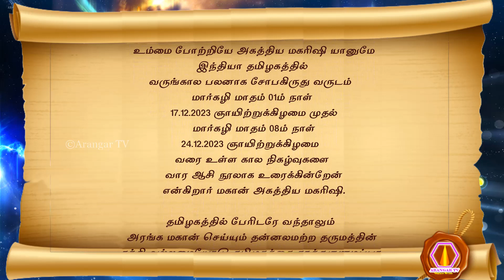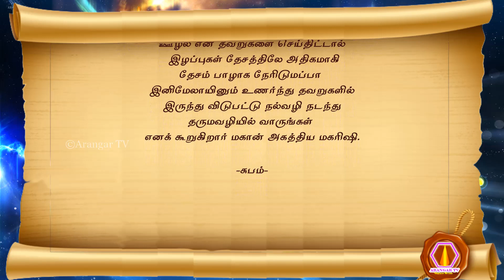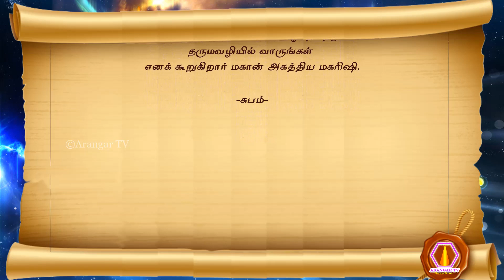Agathiar | vaara aasi nool | 17.12.2023 முதல் 24.12.2023 வரை | palm leaf reading | arangartv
முருகப்பெருமான் துணை
அருட்பெருஞ்சோதி! அருட்பெருஞ்சோதி!! தனிப்பெருங்கருணை! அருட்பெருஞ்சோதி!!
ஆன்மீகத்தில் அரசியலையும், அரசியலில் ஆன்மீகத்தையும் கரை கண்டவர் முருகப்பெருமான்
எதிர்காலம் குறித்த இந்தியா, தமிழகத்தில் இந்த வார நிகழ்வாக எதிர்கால பலன் குறித்த மகான் அகத்தியர் அருளிய வார ஆசி நூல்
சோபகிருது வருடம் மார்கழி மாதம் 01 திகதி முதல்
சோபகிருது வருடம் மார்கழி மாதம் 08 திகதி வரை
(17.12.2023 ஞாயிறு முதல் 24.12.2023 ஞாயிறு வரை)
சுவடி வாசித்தளித்தவர் T. ராஜேந்திரன், M.A., B.Ed.,
1. தருமம் தழைக்க கலியினில்
 தனிப் பெருங் கருணையோடு
 ஆறுமுகப் பெருமானின் சக்தியாக
 அவதாரம் கொண்ட அரங்கனே
2. அரங்கனே உம்மை போற்றி
 அகத்திய மகரிஷியானும் வாரஆசி
 வரங்களென இந்தியா தமிழகத்தில்
 வருங்கால நிகழ்வாக பலனாக
3. பலனாக சோபகிருது சிலைதிங்கள்
 பாடிட முதல் திகதிமேல் அட்டமதிகதி வரை
 காலமதில் நடக்கும் பலனாக உரைப்பேன்
 காப்பதுதான் தமிழக எல்லைக்கு
4. எல்லைக்குப் பேரிடரே வந்தாலும்
 இணையிலா அரங்கன் தருமசக்தி
 வல்லமை கொண்டு காத்தருளும்
 வறுமை பசிபிணி கொடுமை
5. கொடுமை அணுகா காக்கும்
 குறிப்பாக இந்தியா தமிழகம்
 இடரென மழை வெள்ளமாக
 இயற்கை சீற்றமாக அணுகி
6. அணுகித் தாக்கம் காண்பது
 அவசியம் காரணம் என்னவென
 பேணவே மக்களும் அறியவே
 புகலுவேன் அகத்தியன் விளக்கம்
7. விளக்கமாக கீழும் மேலுமான தலைமை
 வினவிட மக்களை வஞ்சிக்கின்ற
 வழக்கமான பதுக்கல் ஊழல்
 வகையிலா அநீதி செயல்முறை
8. செயல்முறைகளை மாற்றியே
 சுயநலமில்லா ஆளுமைபுரிய
 தயவுடன் அதிகார வர்க்கங்களும்
 தவறை உணர்ந்து திருந்தவே
9. திருந்தவே பஞ்சமகா சக்திகள்
 தீவிரம் காட்டி எச்சரிக்க
 வருந்தாது பேரிடரிலும் பதுக்கல்
 வகையறியா தவறை தொடர்ந்தால்
10.தொடர்ந்தால் இழப்பு மிகுந்து
 தேசமெல்லாம் காணாமல் போகும்
 இடர் பேரிடராகி எல்லாம் முடிவுறும்
 இனியேனும் உணர்ந்து மீண்டு தருமவழி வாரீர்
    வார ஆசி முற்றே
-சுபம்-
முருகப்பெருமான் துணை
மகான் அகத்திய மகரிஷி அருளிய வார ஆசி நூலின் சாரம் :
சோபகிருது வருடம் மார்கழி மாதம் 01ம் நாள் 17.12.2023 ஞாயிற்றுக்கிழமை முதல் மார்கழி மாதம் 08ம் நாள் 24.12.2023 ஞாயிற்றுக்கிழமை வரை உள்ள கால நிகழ்வுகள் :
கலியுகத்தினில் தர்மத்தை தழைக்க செய்து வளர்த்து காத்திடவே தனிப்பெருங் கருணையோடு முருகப்பெருமானின் சக்தி வடிவமாக வந்துதித்த ஆறுமுக அரங்க மகானே உம்மை போற்றியே அகத்திய மகரிஷி யானுமே இந்தியா தமிழகத்தில் வருங்கால பலனாக சோபகிருது வருடம் மார்கழி மாதம் 01ம் நாள் 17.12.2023 ஞாயிற்றுக்கிழமை முதல் மார்கழி மாதம் 08ம் நாள் 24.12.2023 ஞாயிற்றுக்கிழமை வரை உள்ள கால நிகழ்வுகளை வார ஆசி நூலாக உரைக்கின்றேன் என்கிறார் மகான் அகத்திய மகரிஷி.
தமிழகத்தில் பேரிடரே வந்தாலும் அரங்க மகான் செய்யும் தன்னலமற்ற தருமத்தின் சக்தி வல்லமையோடு தமிழகத்தை காத்தருளுமப்பா. வறுமையும் பசியும் தேசத்தை அணுகாது காத்திடுமப்பா. குறிப்பாக இயற்கை பேரிடராக மழை அதிகமாக பெய்து வெள்ளப் பெருக்கு ஏற்பட இயற்கை பேரிடராக உருவாக காரணம் என்ன என்பதை மக்கள் அறிந்திட உரைக்கின்றேன் அகத்திய மகரிஷி யானுமே.
இத்தேசத்திலே மக்களை வஞ்சிக்கும் வகையிலே பதுக்கல் செய்தும் ஊழல் புரிந்தும் பற்பல அநீதிகளை செய்ததினாலே இயற்கையும் சீற்றமானதப்பா. ஆதலினாலே மக்களும் மக்களை ஆள்பவர்களும், பொறுப்பில் உள்ளவர்களும் தங்களது தவறான செயல் முறைகளை மாற்றிக் கொண்டு அவரவரும் தமது தவறுகளை உணர்ந்து திருந்தி வாழ்ந்திட வேண்டும் என உணர்த்திடவே நீர், நிலம், நெருப்பு, காற்று, ஆகாயம் என்கின்ற பஞ்சமகா சக்திகளும் தீவிரம் காட்டி எச்சரிக்கை செய்கின்றதப்பா. ஆதலினாலே மாற்றிக் கொள்ள இயற்கையும் சாந்தம் அடைந்து மக்களுக்கு பாதுகாப்பாய் மாறிடுமப்பா. அவ்வாறு இல்லாமல் இயற்கை பேரிடரிலும் பதுக்கல், ஊழல் என தவறுகளை செய்திட்டால் இழப்புகள் தேசத்திலே அதிகமாகி தேசம் பாழாக நேரிடுமப்பா இனிமேலாயினும் உணர்ந்து தவறுகளில் இருந்து விடுபட்டு நல்வழி நடந்து தருமவழியில் வாருங்கள் எனக் கூறுகிறார் மகான் அகத்திய மகரிஷி.

olai suvadi
olaichuvadi